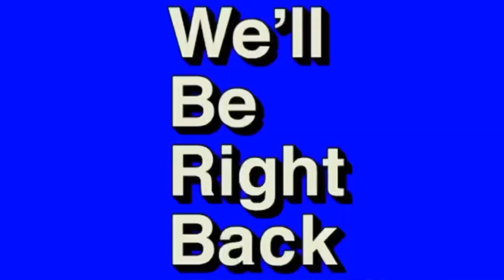Would u have se* with a black guy ?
I was outside getting my last few subscribers to 1000 when we when kicked out the mall.

Vonwidit on all platforms